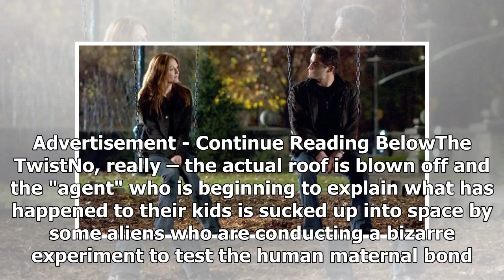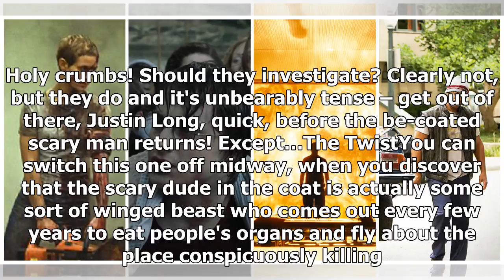Terrible movie twists that ruined great films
In 2008, the same year that Christopher Nolan's The Dark Knight came out, Peter Berg directed a movie that was almost the best, most anarchic antidote to po-faced superhero movies ever. Before Kick-As...